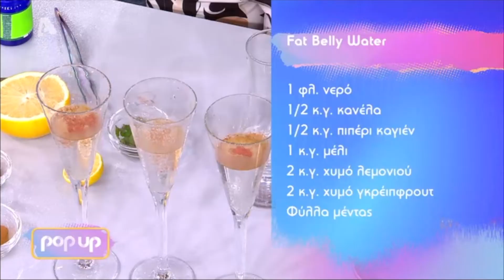Ηλιάννα Παπαγεωργίου - Λιποθύμισε με αυτό που ήπιε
Δεν άντεξε στο Pop Up η Ηλιάννα Παπαγεωργίου και λιποθύμισε με αυτό που ήπιε